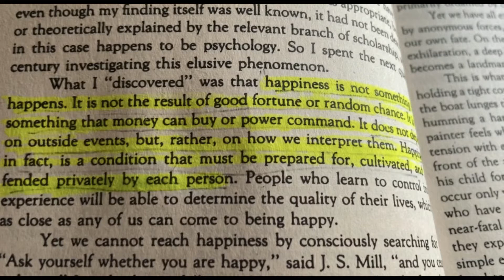WANT TO BE MORE HAPPY? | Avoid the Biggest Trap to be HAPPIER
If you want to be more happy you have to avoid the biggest trap that people fall into. It’s such a subtle trap that if you’re not aware of it you may end up falling deep into it. However, you can avoid this trap and ensure happiness and fulfilment for yourself. The biggest irony is that while everyone seeks for happiness they do everything which is opposed to it!
In this video, let’s take a look at how you can avoid falling into the biggest trap of life and feel truly more happier and fulfilled in life.

      Don't forget to click the 🔔 icon for notifications when we post a new video!

✉  JOIN OUR ‘ONE THING TO HELP YOU’ EMAIL SERIES  ✉